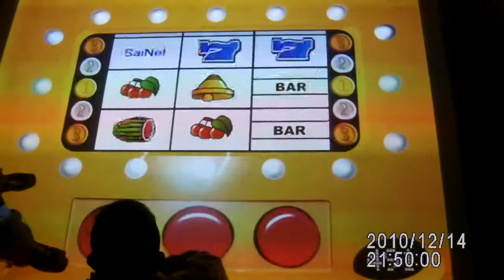GRUPO BIMBO (PISO)